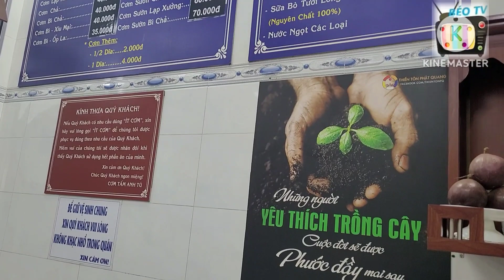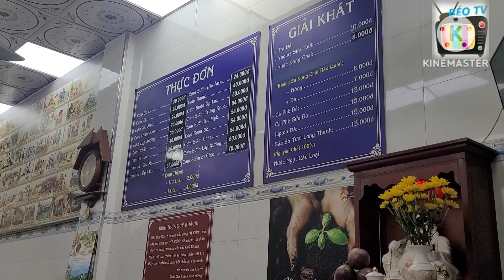Gymer Troy Thử Thách CƠM TẤM KHỔNG LỒ Anh Tú bán 22 năm và Chia sẻ về việc dừng ra video || BÉOTV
Gymer Troy Thử Thách CƠM TẤM KHỔNG Anh Tú bán 22 năm và Chia sẻ về việc dừng ra video || BÉOTV

😘 Lâu rồi cuối tuần Troy mới có dịp đi ăn sáng sẵn tiện ghé quán cơm trên đường Cây Keo, Q.Tân Phú của đứa bạn. Quán này là mặt bằng nhà, chỉ bán buổi sáng nên cực đông khách, rộng rãi và sạch sẽ!
😋 Cảm nhận món ăn: Ở đây ngoài đặc sản là miếng sườn ướp đậm đà luôn được giữ nóng (sau khi nướng) thì còn có món bì khá lạ (bì thịt và bì da). Giá cả với mặt bằng chung thì hơi cao xíu nhưng chất lượng theo mình là ổn nha! Tiếc là nếu có thêm Tóp mỡ thì sẽ ngon. Ai ở gần có dịp ghé ăn thử nha

🏡 Địa chỉ: 43 Cây Keo, P.Hiệp Tân, Q.Tân Phú
⏰️ Thời gian: 6h - 10h30 sáng hằng ngày
💸 Giá: 20k - 70k/dĩa
☎️ Sdt: 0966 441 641 (Shopee Food: "Cơm Tấm Anh Tú")

TPBANK - STK: 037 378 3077 - Nguyễn Tấn Tài - Chi nhánh TP.HCM
👍 Donate qua Momo: 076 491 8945 - Nguyễn Tấn Lộc/ 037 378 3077 - Nguyễn Tấn Tài